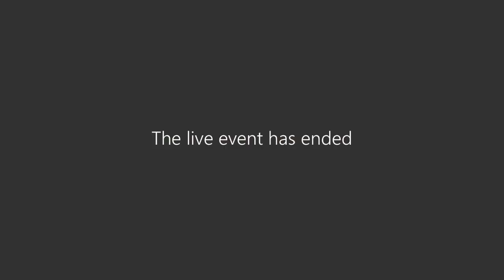The Return of the Taliban: Afghanistan after the Americans left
How stable is the current Taliban regime in Afghanistan?

In August 2021, the Taliban returned to power in Afghanistan. Two years on, the country faces enormous challenges. Afghanistan is in the midst of a humanitarian crisis and terrorist groups such as Islamic State Khorasan Province (ISKP) continue to use the country as sanctuary. The Taliban has faced international condemnation for their human rights violations, in particular their recent ban on female NGO workers and limits on education for women. But the largest threat to stability in Afghanistan is perhaps the Taliban regime’s own, internal power struggles.

In this webinar, Hassan Abbas discusses the Taliban’s internal ruptures, how they affect the Taliban’s ability to rule effectively, and what they might mean for the future of Afghanistan.

The webinar is led by Anne Likuski and hosted by the Consortium for Research on Terrorism and International Crime